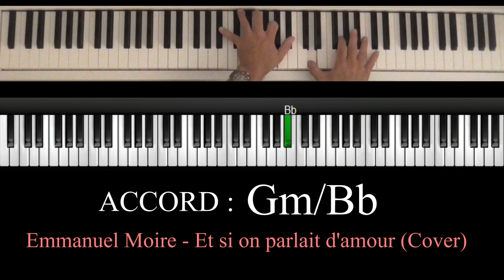Emmanuel Moire - Et si on parlait d'amour (Cover)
La version acoustique de cette chanson est simplement sublime.
Je vous laisse la découvrir dans cette vidéo, qui respecte plus ou moins l'arrangement original.

Avec en bonus les accords